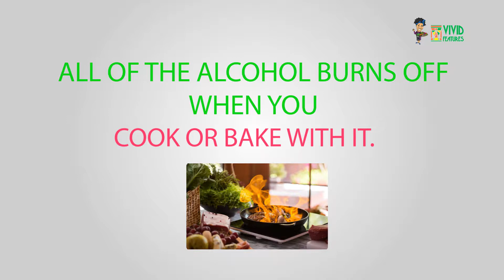Alcohol burn off completely when one cooks or bakes with it(True or False 254 Ep10)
Check out Susan Kamau's quirky  facts about food that you probably didn’t know.